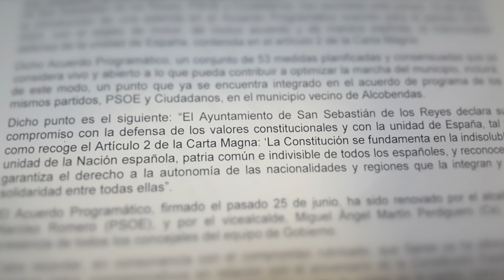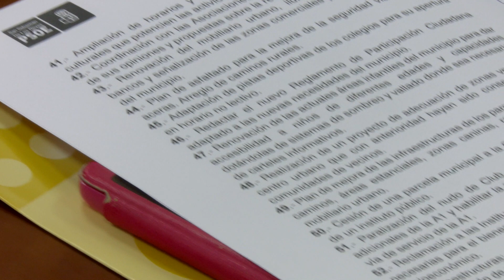El Gobierno de Sanse, PSOE Y C´S, amplía su acuerdo programático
El Gobierno de San Sebastián de los Reyes, compuesto por PSOE y Ciudadanos, ha renovado y ampliado el Acuerdo Programático suscrito para el periodo 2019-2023. A los 53 compromisos adquiridos en él, hoy se ha sumado uno adicional en defensa de la unidad de España, contemplada en el artículo 2 de la Constitución Española. Un nuevo punto con el que, según ha dicho el alcalde, Narciso Romero, confían en aportar una cierta dosis de ‘sosiego institucional’.

Presentado el pasado 25 de junio, dicho Acuerdo Programático recoge 53 medidas consensuadas para gobernar en equipo durante el presente mandato y optimizar, así, la marcha del municipio. Son tareas a realizar por todas las concejalías hasta el año 2023 que, en gran medida, ya se están ejecutando.

En este acto oficial, el alcalde, Narciso Romero (PSOE), y el vicealcalde, Miguel Ángel Martín Perdiguero (Cs), han estado acompañados por todos los integrantes del equipo de Gobierno. Y han recalcado la solidez de este ejecutivo, así como la satisfacción con el grado de cumplimiento de los propósitos contenidos en el mencionado Acuerdo Programático.